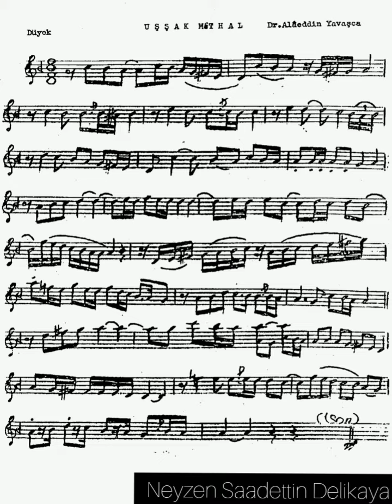Uşşak Medhal(Nota ve Ney)